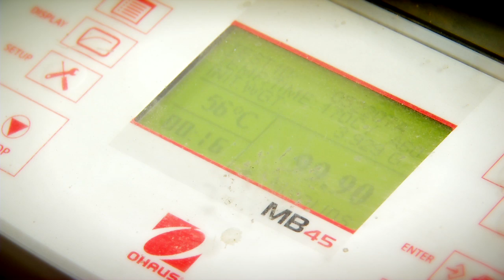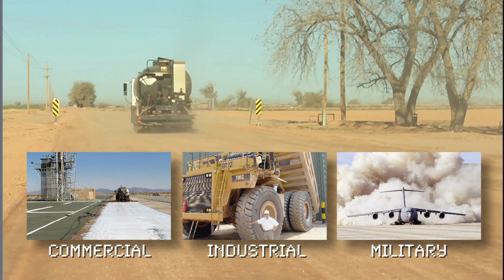Soilworks' Soiltac Copolymer Road Stabilization & Dust Control Application Overview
Soilworks® provides engineered solutions to the broad needs of the dust control and soil stabilization industry. Whether your market is commercial, industrial or military, we have the innovative tools, unmatched technical support, and eco-friendly technologies to fulfill your objectives. Our international sales network, global distribution centers, and integrated customer service provide an ideal platform to satisfy your needs. or call .